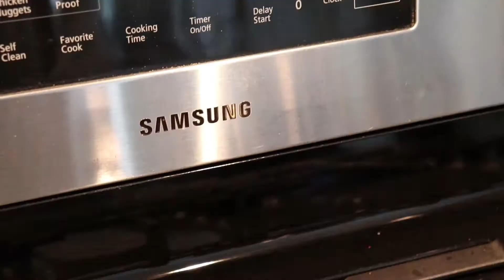*레전드 미국일상* 11월에 첫눈⁉ 눈사람 만들고 라면먹는 미국 첫눈 VLOG💚｜DailyBean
안녕하세요! 크리에이터 빈 입니다😃

오늘은 영상은 미국에서 맞이하는
첫눈 브이로그 영상입니다🙌

제가 거주하는 미국 동부는 11월부터 눈이 내리기 시작했어요!
밖에서 혼자 놀면서 눈사람도 만들고 라면도 먹는
일상 영상을 찍어봤어요😆

궁금한 점이나 제가 찍었으면 좋을 것 같은 영상이 있다면
댓글로 추천 부탁드립니다🔥

그럼 구독하고 다음영상에서 봅시다💚